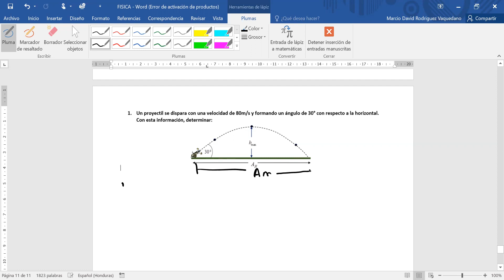FISICA PARABOLICO 1